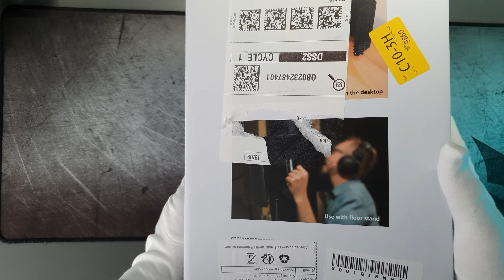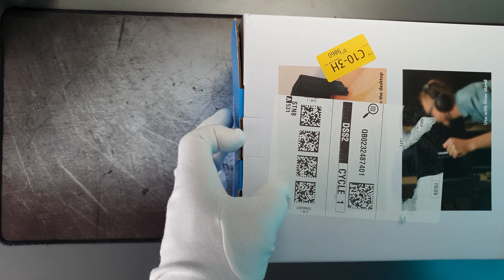Microphone Isolation Shield | ASMR | Unboxing & Re-Boxing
Enjoy the ASMR sounds of scratching and stroking of foam. Unboxing this microphone isolation shield gets the spine tingling as the plastic crackles and the foam scratching is heard.  Once it is all done, enjoy the reverse ASMR sounds is it is all re-boxed.